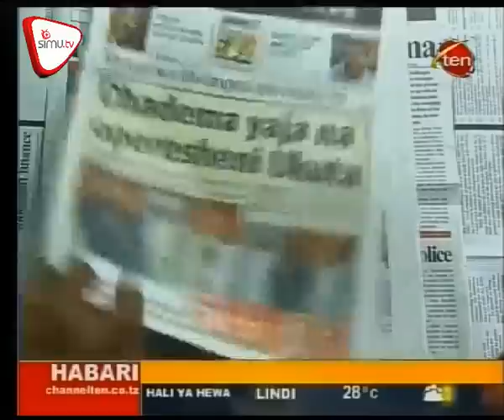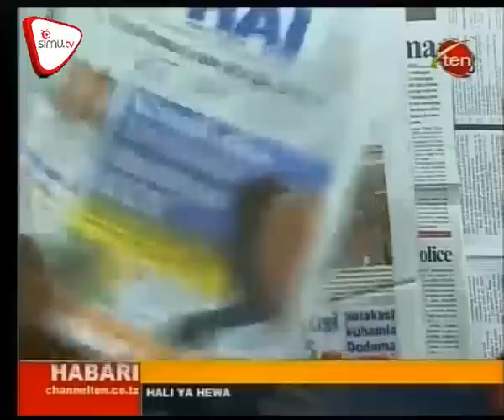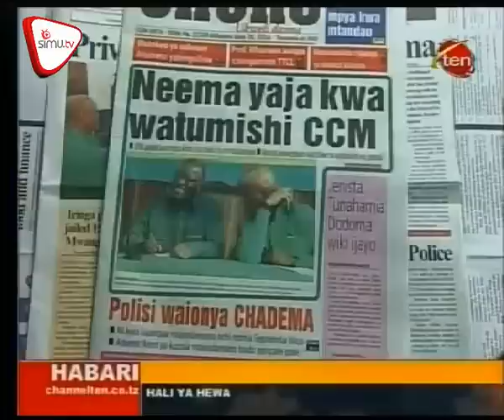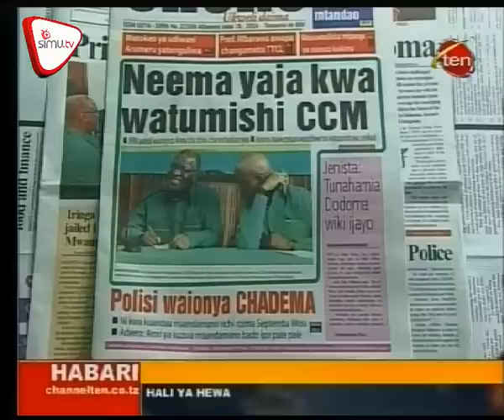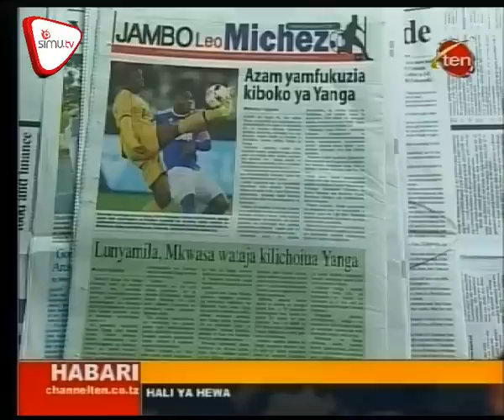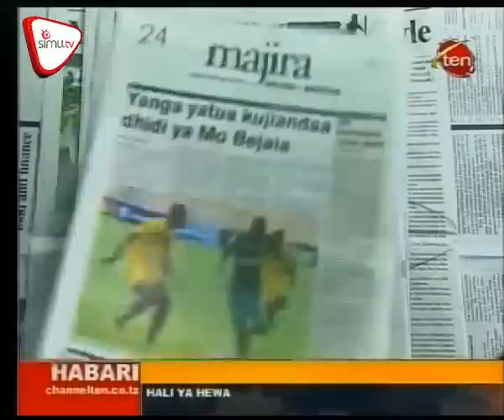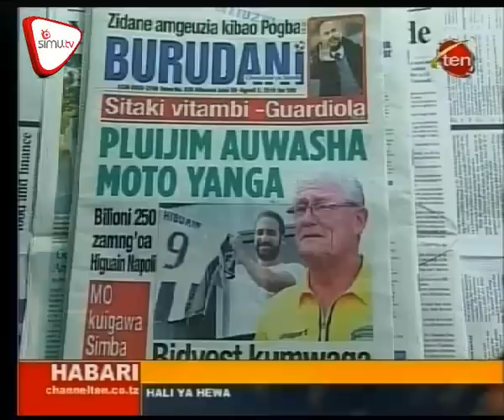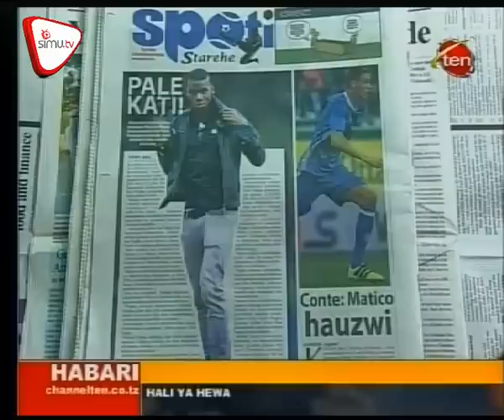Magazeti July 28 CH 10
Watumishi 4 kinondoni watumbuliwa,CHADEMA kutumia UKUTA kumpiga JPM,Majaliwa: Kuhamia Dodoma si siasa. Kwa undani zaidi pata dondoo za magazeti ya leo hapa